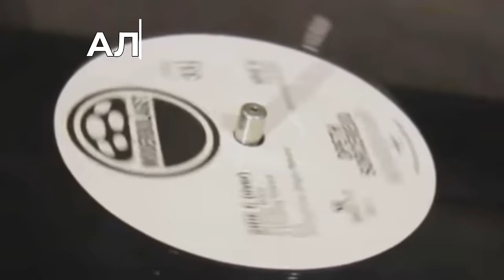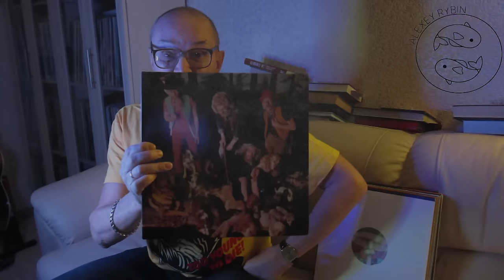Алексей Рыбин про Jethro Tull - This Was - 1968.